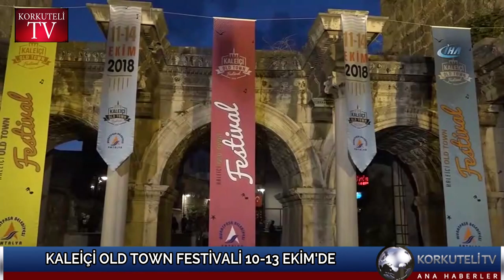KALEİÇİ OLD TOWN FESTİVALİ 10 13 EKİM'DE